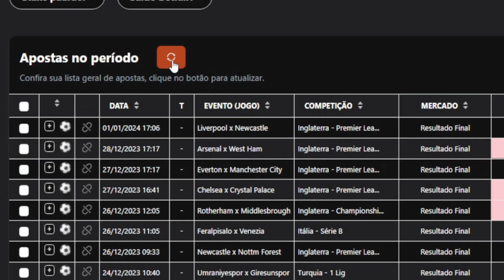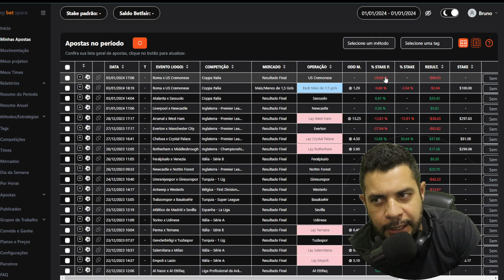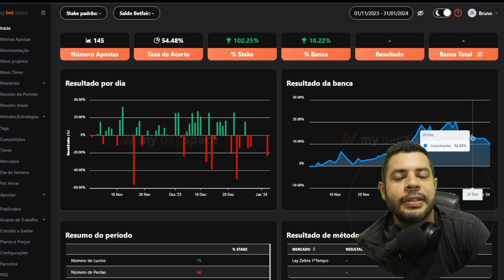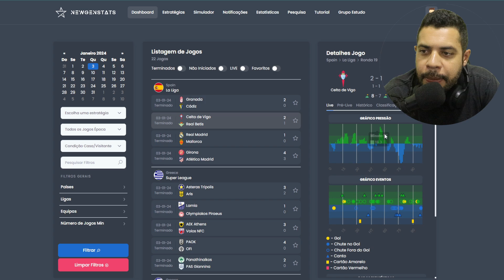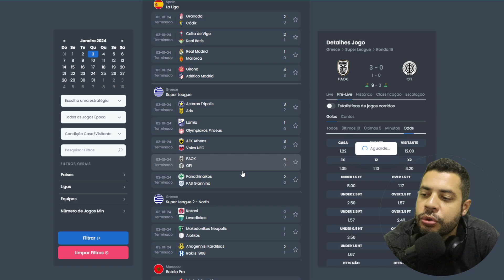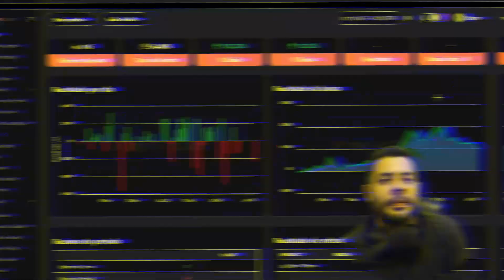COMO EU TRANSFORMO UM DIA DE RED EM GREEN DE FORMA SIMPLES NO TRADER ESPORTIVO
✅️ VARIOS DIAS OPERANDO MEU MÉTODO LAY A ZEBRA NA PRÁTICA!

Stream que utilizo para assistir os jogos sem delay: streamfactory
OBS: Diga que foi indicado pelo Canal Valida Trader e ganhe um bom desconto na mensalidade. shh, Segredo nosso ; )